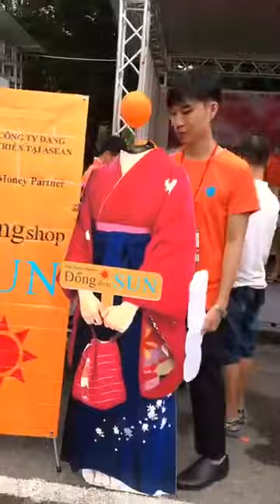Dong shop sun LIVE TẶNG ÁO TẠI LỄ HỘI KANAGAWA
Dong shop sun tại hà nội